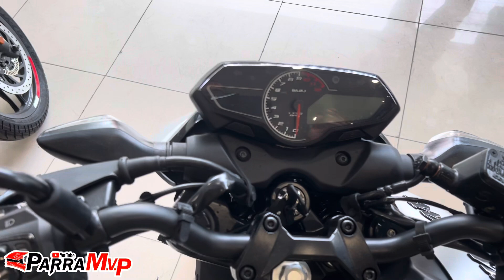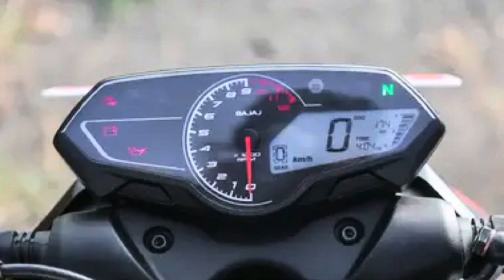Así es la Nueva BAJAJ PULSAR N160 🔥😱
Si quieres aprender de MECANICA como un profesional, solo ingresa a este curso, es muy completo y serás un experto en motos!
Espero les guste este contenido.